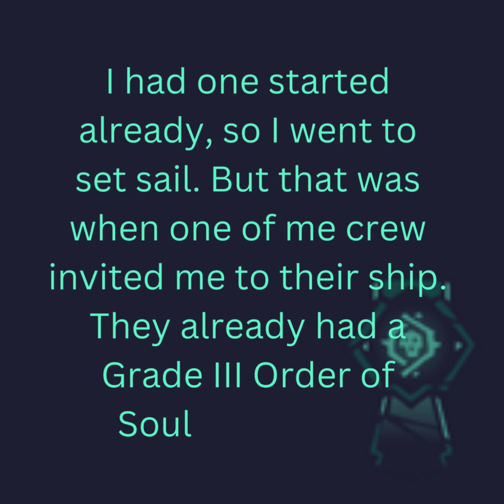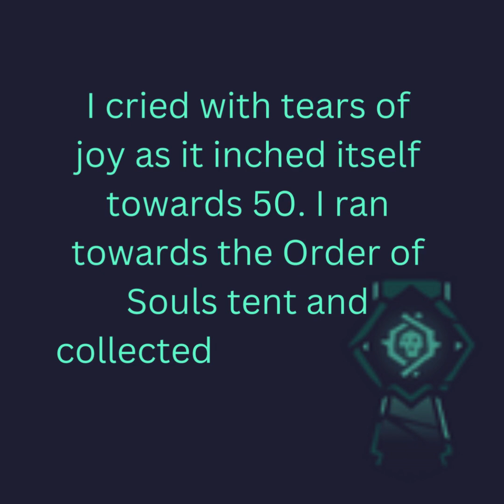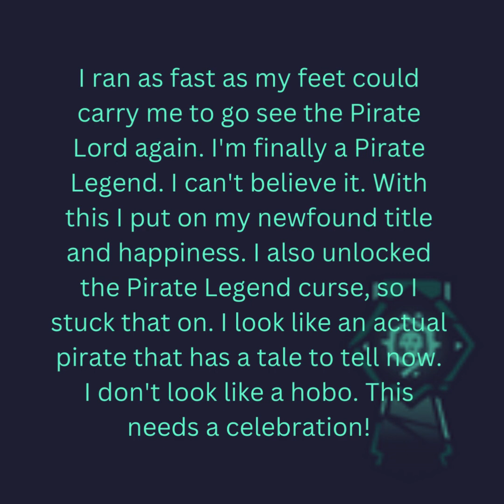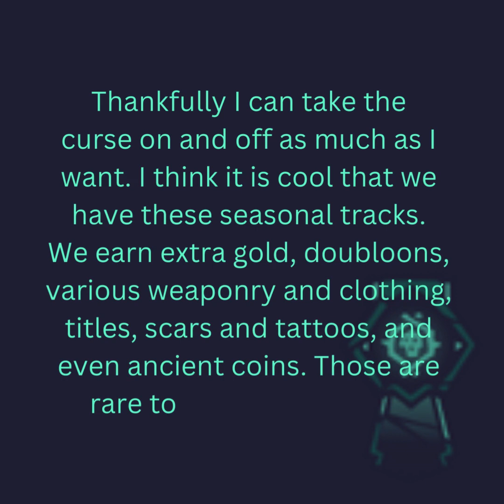SeaofThieves Days of the Sea: Pirate Legend Material